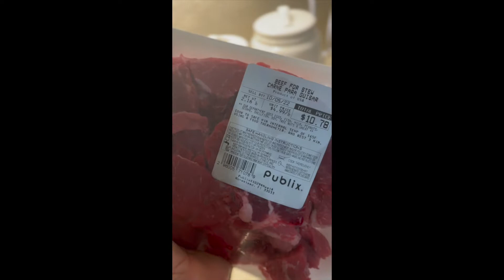HOW TO MAKE BEEFY JUICY STEW BEEF IN A CROCKPOT